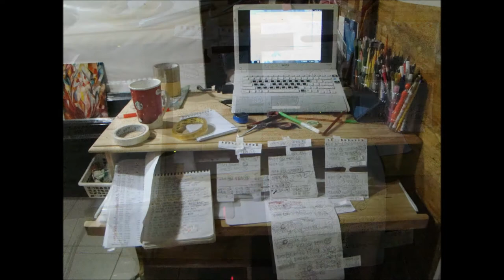124 Korean Beatified Martyrs ( 2014. Argentina. Bs. As. Flores. Artist : Regina Jin Young Jung )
Lyric traduction in english:

"Mission"

The road my Lord took all alone, will I take also.
Where all His water & blood were poured, do I walk as well.
I won't mind rough mountains
Even to the end of seas, is fine with me.
I wish to pour myself out for those who are dying.

Father, send me
I will run for.
I won't spare my life
So send me, Lord.

Even to the end of the ocean, is fine with me.

Though the world hate me
I will love
The cross that saved the world

Even sacrificing your life
You, who loved me so,
Please accept this little one
I too love you so.